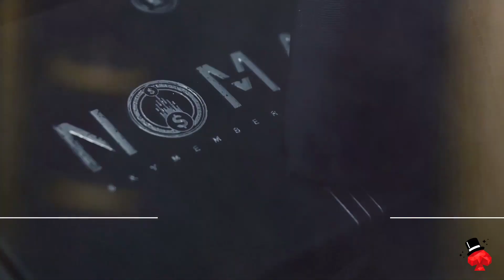Nomad Coin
Este vídeo trata de: Nomad Coin